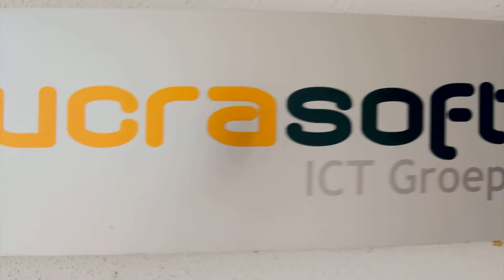Lucrasoft ICT Groep - Melvin blijft!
Hoe is het om stage te lopen bij de vriendelijkste ICT partner? Stagiair Melvin vertelt over zijn opdracht bij ons en wat het resultaat daarvan is... welkom bij bij teamlucrasoft! Wil je ook stage bij ons komen lopen? Check dan voor de openstaande opdrachten.